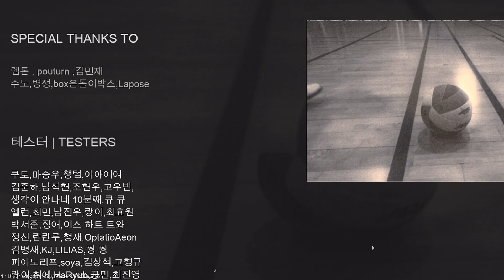DARK NISHIKAWA VS JAEHYUN NAM // THE SPIKE VOLLEYBALL/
Artists name: NEFFEX

 Editing app: CapCut
Recorder : Built in
Device: IPhone 11 64G
 The spike volleyball mobile